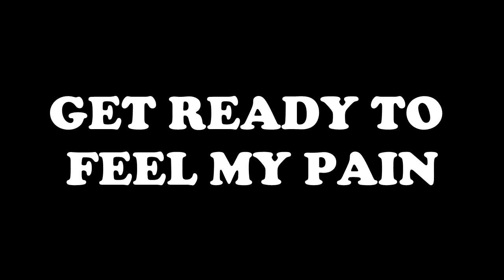BRINGING IN THE ADVANCED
Some games, I wasn't meant to go back to... I'm not sure if this is one of those games or not. LOCK AND LOAD!!!

People In This Video:

Thumbnail Art by: @Dark_Dog13